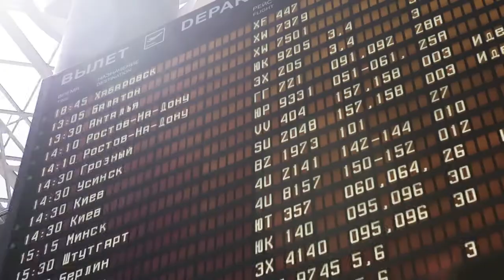Аэропорт Внуково: русская версия промо-ролика, 2011 год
Идея, съемка, монтаж - Егор Николаев
организатор - Мария Николаева